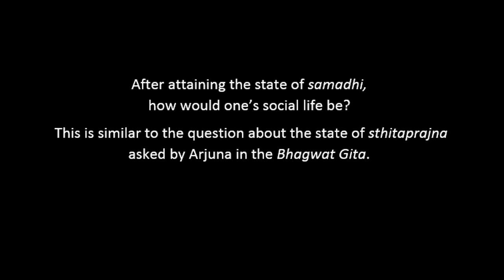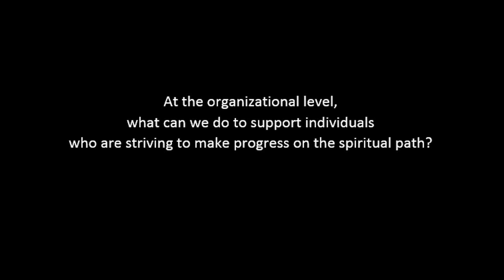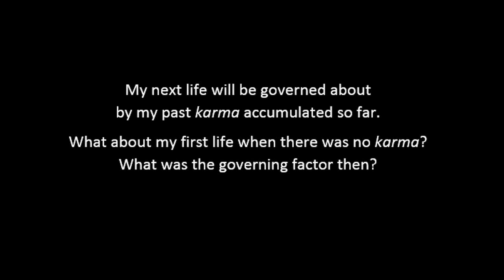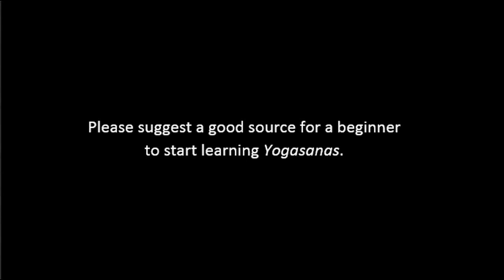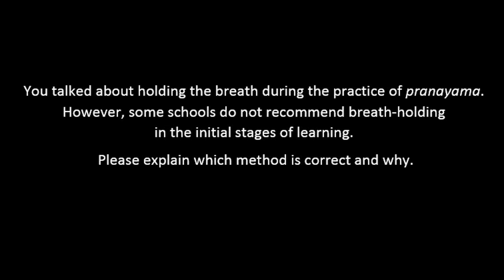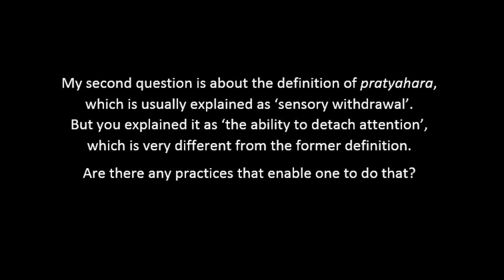VEV 738 SESSION 6 - Introduction to Patanjali Yoga Sutras (remaining six limbs)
By: Sri M